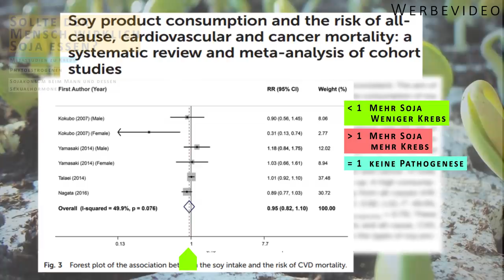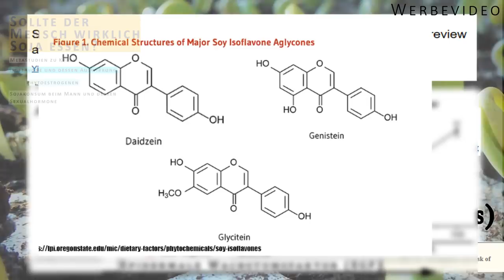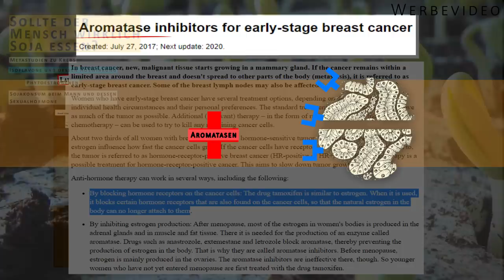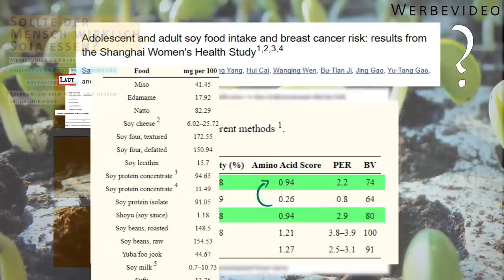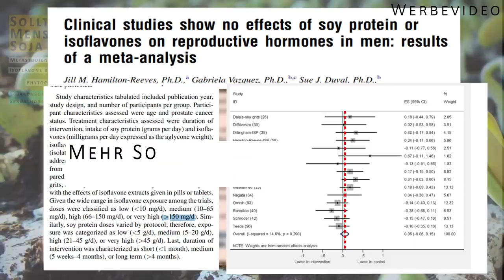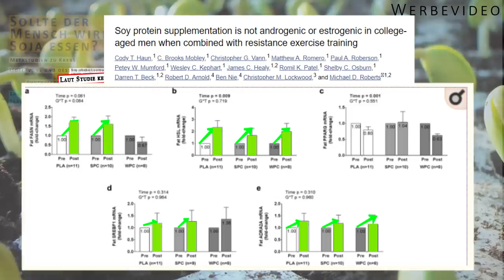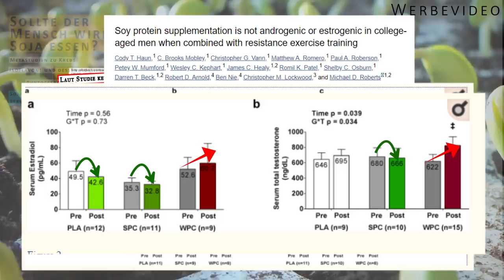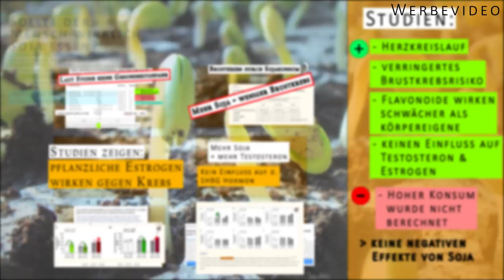Sollte der Mensch wirklich Soja essen?